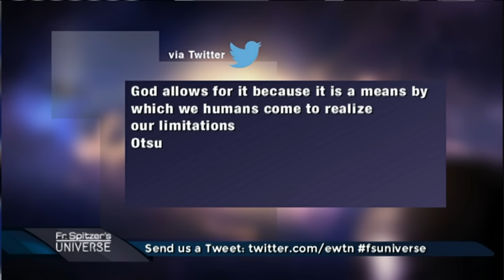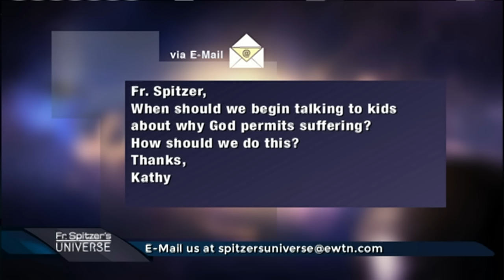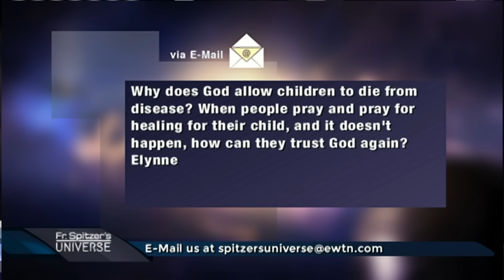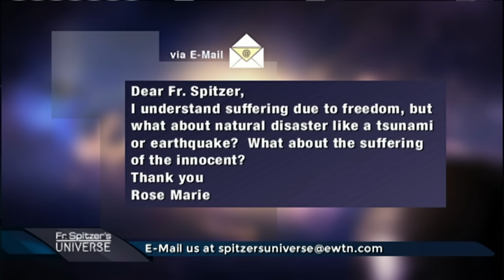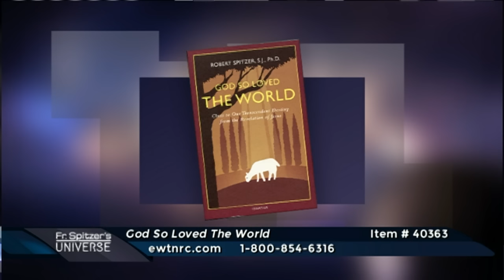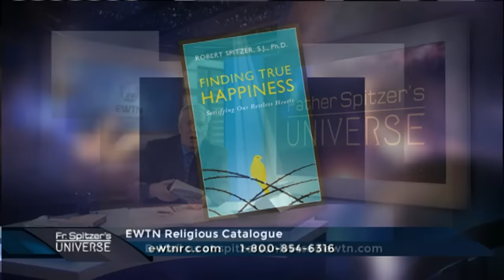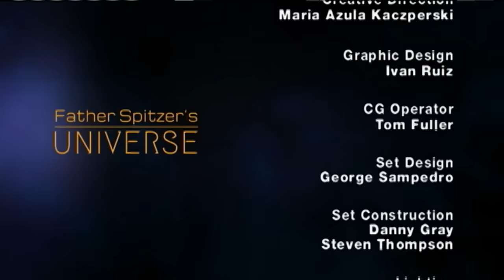Father Spitzer’s Universe - 2016-07-20 - Evidence Of God's Existence: If There Is A God, Why Does He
Fr. Robert Spitzer and Doug Keck provide answers for questions on faith and reason regarding evidence of God’s existence. This week